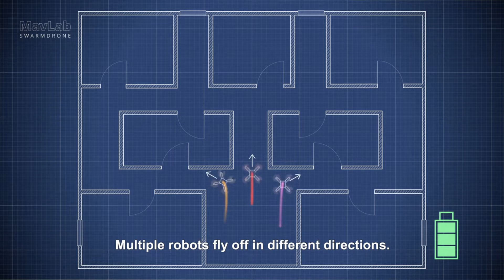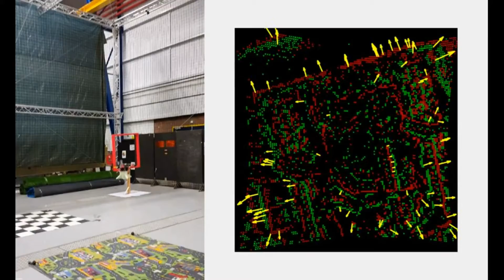Graduating at the MAVLab - C&S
Do your master thesis at the MAVLab!

Prof. dr. Guido de Croon (bio-inspired robotics and swarm intelligence)
Ir. Bart Remes (novel drone concepts)
Ir. Christophe de Wagter (novel MAVs and control)
Dr. ir. Ewoud Smeur (control of MAVs)